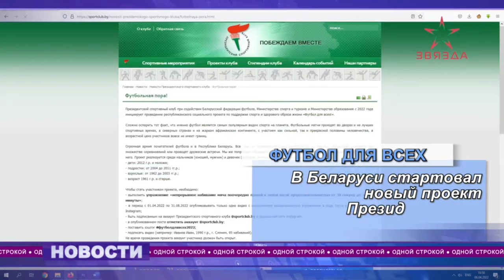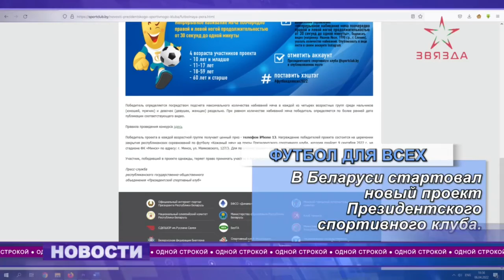"ОДНОЙ СТРОКОЙ" от 06.04.2022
Полоцкое кадетское училище проводит День открытых дверей. В субботу, 9 апреля, в 10 часов будущим кадетам и их родителям расскажут о правилах поступления в учреждение образования, как построена внеурочная деятельность.

Об этом и не только – в нашем дайджесте!

В выпуске также:
1.    «ТитанПласт» - директор новополоцкого предприятия Сергей Тимофеев – в числе лучших руководителей области.
2.    «Горячая линия» - КГК Витебской области проводит прямую линию по вопросам весеннего сева.
3.    «Футбол для всех» - любители футбола могут выиграть IPhone13, рассказываем как.